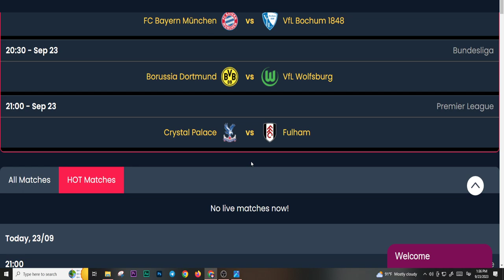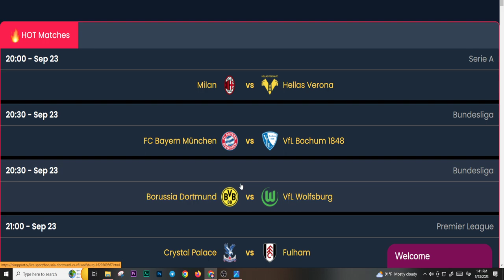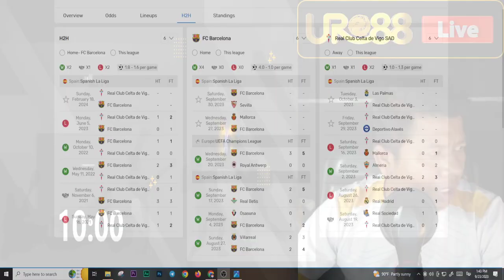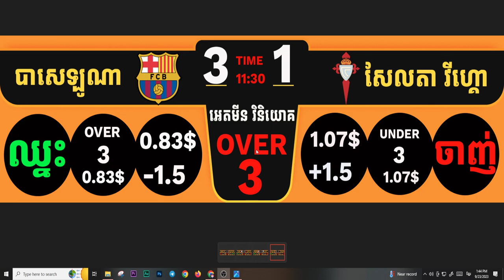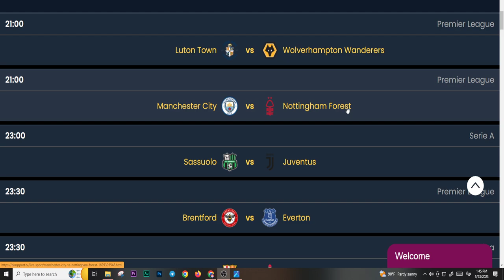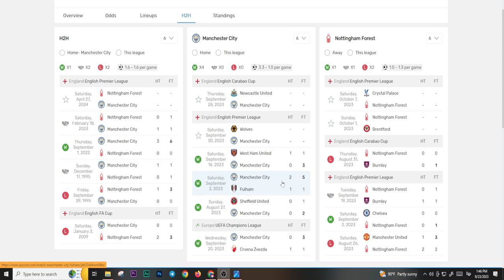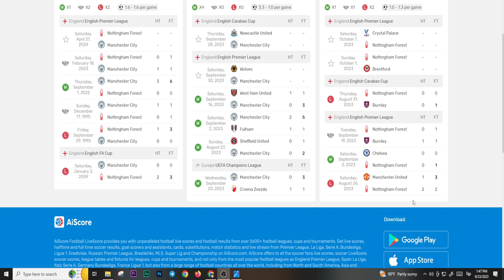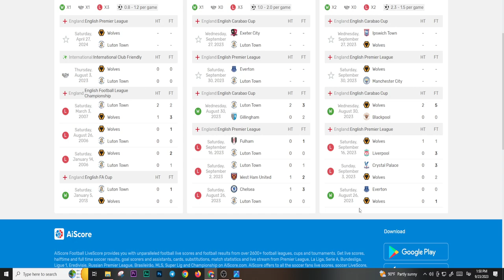វិភាគបាល់ គួពិសេស 4គូ ដោយខ្ញុំបាទ អេតមីន សាំបា ឡាយជូនទស្សនា២គូ 23.09.2023